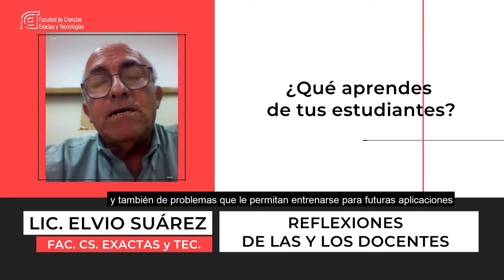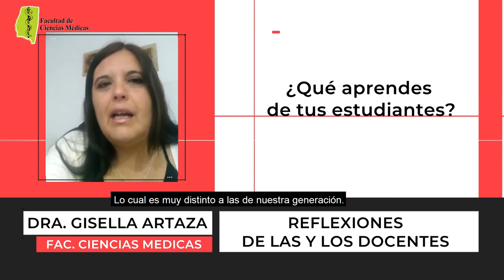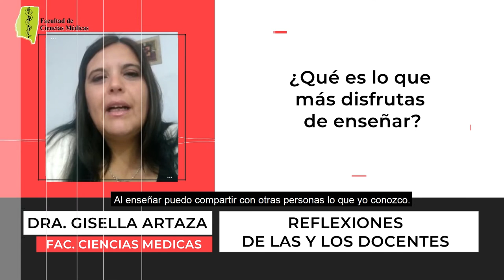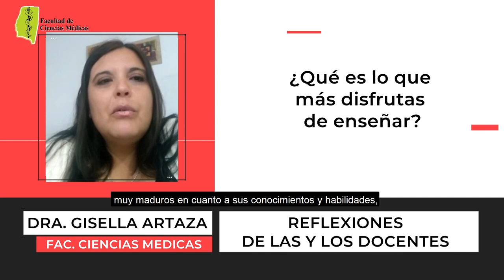INFO UNSE 10/11/2021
📺 En la edición de hoy, compartimos información sobre:

🔸Elección de autoridades en la UNSE para el período de gestión 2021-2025.
🔸Rehabilitación de la sala de extracción de miel de la Escuela de Agricultura, Ganadería y Granja.
🔸Presentación del libro “Gestión de la Educación Superior en Pandemia. Desafíos, decisiones y proyecciones”.
🔸Segmento “Voces” con DocentesUNSE.